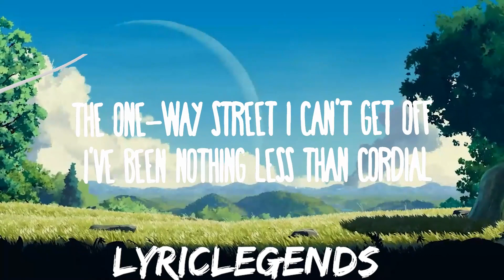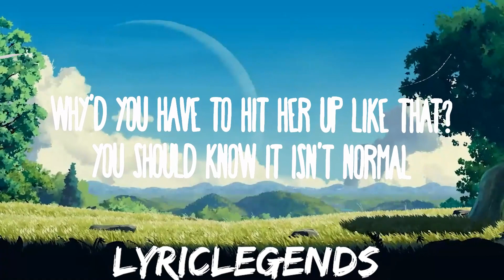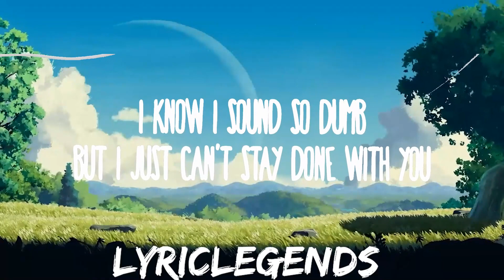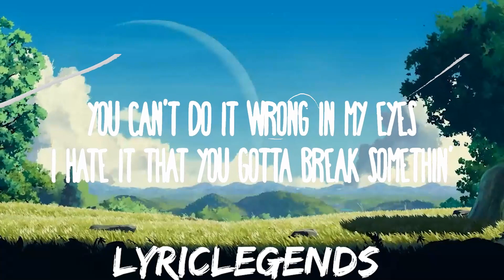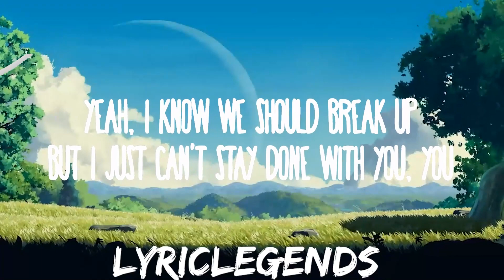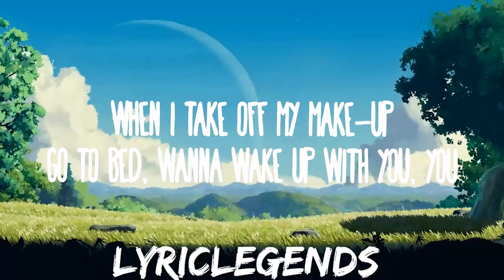Tate McRae - stay done | 25mins of Best Vibe Music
Tate McRae - stay done
» Descargar:

» Apoyo Tate McRae:

(Lyrics):
[Intro]
Uh-huh
Mmm

[Verse 1]
Hate that I'm always gonna have a side to me
That's still in awe when you're mad at me
You can't do it wrong in my eyes
I hate it that you gotta break somethin'
To realize we're at rock-bottom
But kill me again 'cause the high's twice as high
Wish this bullshit would end
But we're back here again

[Chorus]
Yeah, I know we should break up
But I just can't stay done with you, you
When I take off my make-up
Go to bed, wanna wake up with you, you
We're best friends and enemies
We're good 'til you're dead to me, yeah
I told you, "Goodbye"
Like, hundred million times
I know I sound so dumb
But I just can't stay done with you
I just can't stay done with you

[Verse 2]
I hate it that I'm tryna call you up
When you're the thing that I'm runnin' from
The one-way street I can't get off (Uh, yeah)
I've been nothing less than cordial
But if we're really talkin' morals
Why'd you have to hit her up like that?
You should know it isn't normal